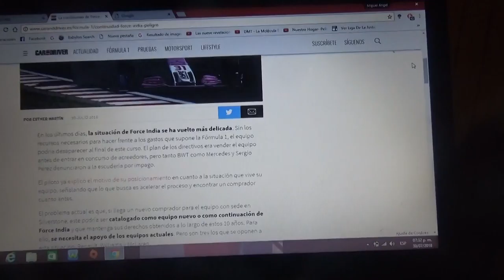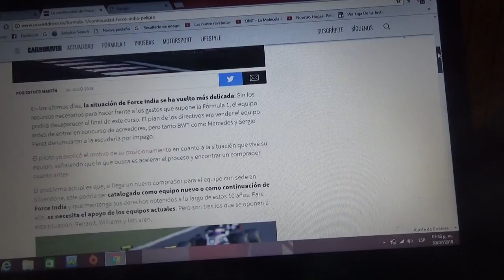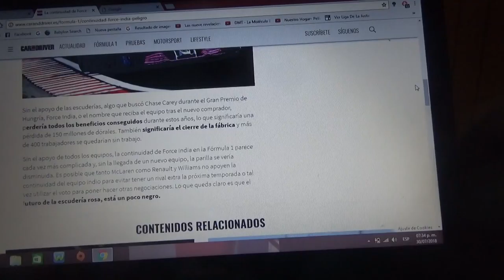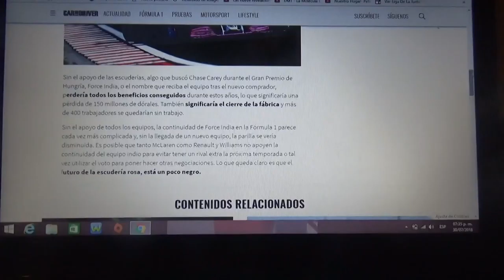La continuidad de Force India esta cada vez mas en peligro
Renault Williams y Mclaren se opusieron a la continuidad de la escuderia india si encuentra un nuevo dueño